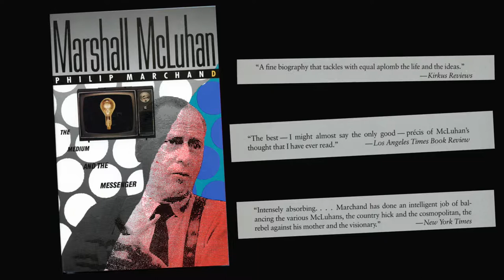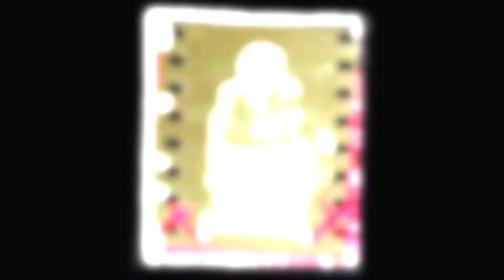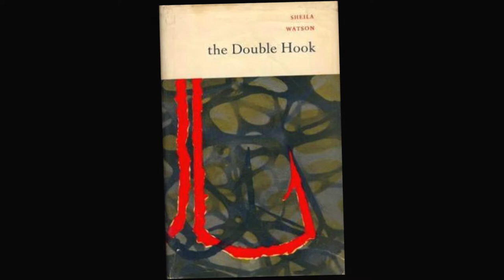The McLuhan Omission: Phil’s Story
In 1989, Philip Marchand published what is considered the definitive biography of Canada’s famous media theorist, Marshall McLuhan: The Medium and the Messenger.  Years later, Marchand is still bothered by his decision to omit an episode he witnessed as a student of McLuhan. The exchange between McLuhan and author Sheila Watson seemed uncharacteristically mean-spirited on McLuhan’s part and could perhaps be explained by the painful brain surgery he  had endured. Nevertheless, Marchand's decision not to include the episode in the biography still perplexes him and leads him to consider what constitutes truth in biography.
Toronto-based Back Lane Studios’ SilverSilver Shorts Doc Project is funded in part by the federal government’s  New Horizons for Seniors Program.  The initiative aims to encourage seniors to tell their stories on video

backlanestudios.ca